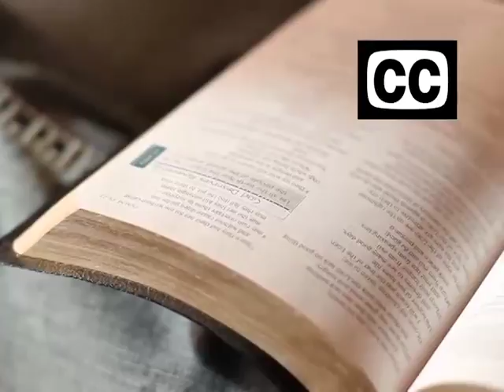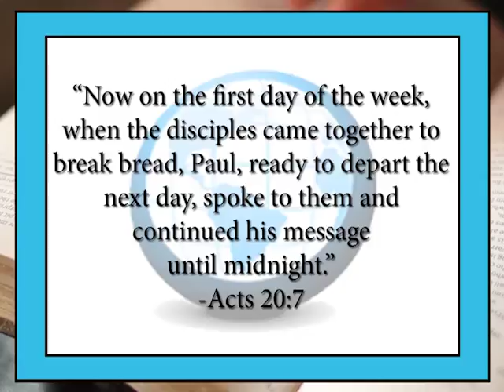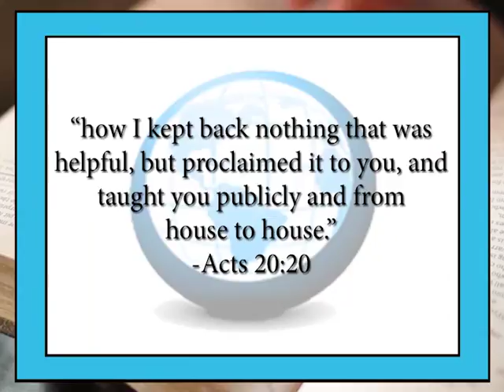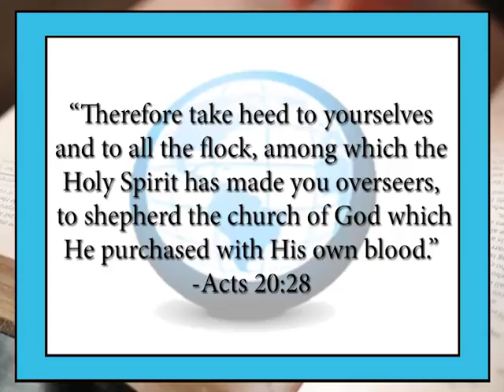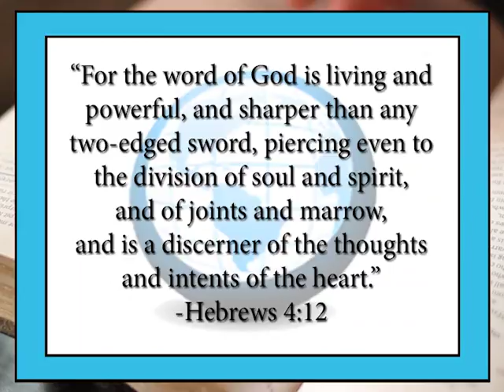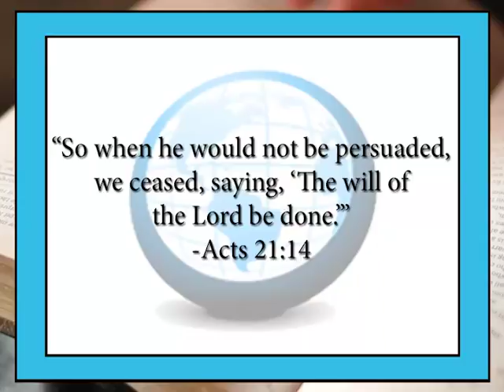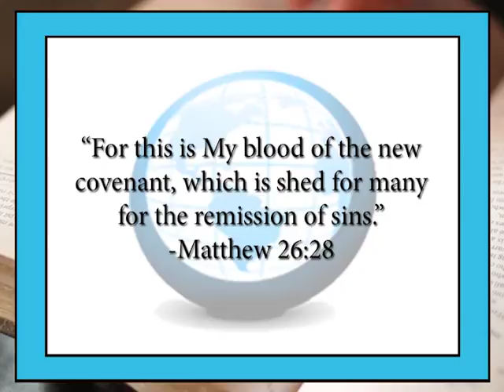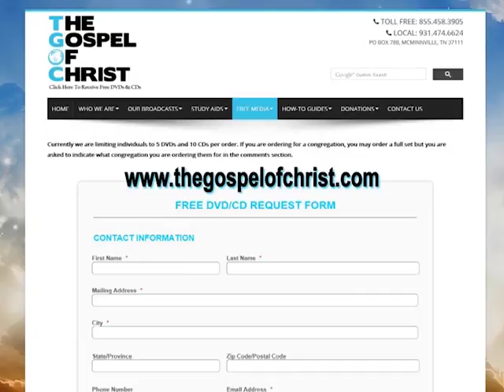The Gospel To The World (Part 3) - Acts (acts-06)- The Gospel of Christ